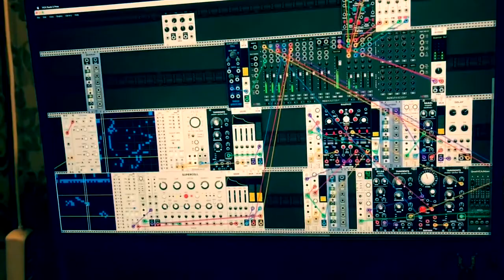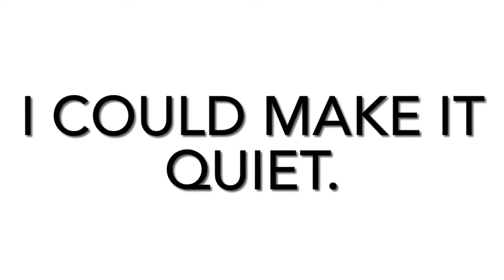Nude Cloak If You Would Only Listen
Music and pictures from the creation of our new album If You Would Only Listen, I Could Make It Quiet. Premiering 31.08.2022.